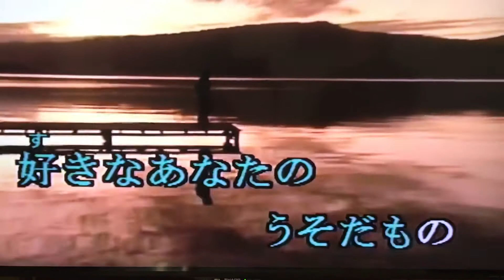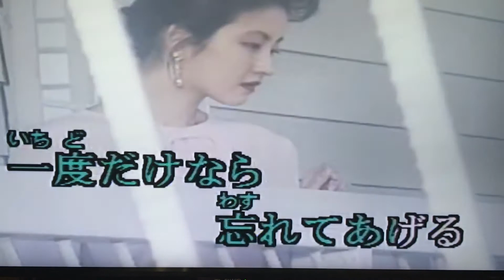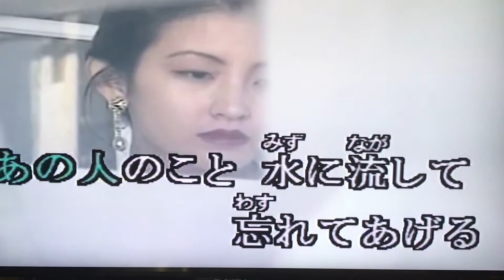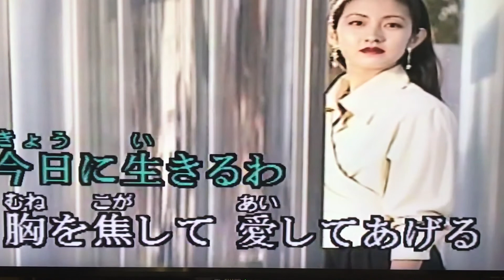一度だけなら カバー 唄：美里 胡往（みさと こう）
『今日の自戒』

個性とは！

何かが出来ているところに
個性なんだな！ということが見える事

個性は
それがどう出るか？ということしか問われない

個性を出そうとして出るものではない
特殊に成る事でもない！
184